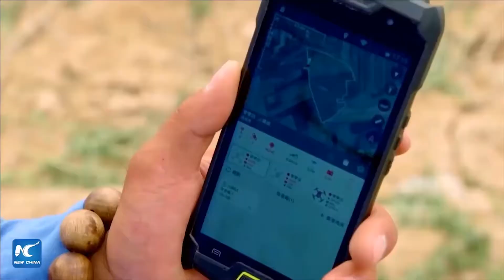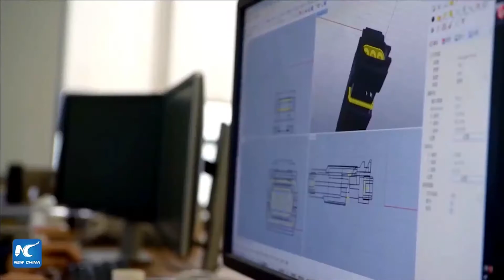Discovery Channel - China Time Of Xi (XAG Short Clip)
A Shortened Clip from Discovery Channel - China Time of Xi

For centuries,  China Farmers had used the traditional agricultural method, that work is often intensive, and the yield can be very low. This Video showcase how XAG had innovated the industry with a big idea - Autonomous Plant Protection UAS. Our purpose of XAG is to bring technology to the farmers to increase their effeciency, and chemical and water wastage.

Our system are operate and guided by RTK ensuring centimeter accuracy to achieve Precision in Agriculture.